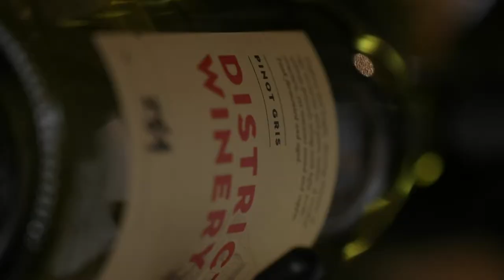Making wine in the District: Architectural tour of the wine cellar of District Winery in DC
District Winery is DC’s only commercial winery, a mixed-use space that opened in summer 2017 and includes a tasting bar, production facility, event space, and restaurant. It features two massive, glassed-in wine towers that hold 3,800 bottles on Wall Series wine racks and Floor-to-Ceiling Frames. Here’s how the project unfolded, according to lead designer Bill Young of HapstakDemetriou+.